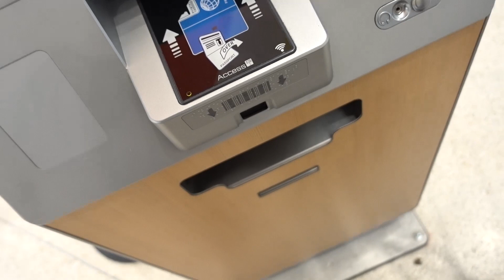GET THE NET!! This thing is a MONSTER!!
My last day here red fishing here in Louisiana!

Googan Squad
1001 East Hebron Parkway